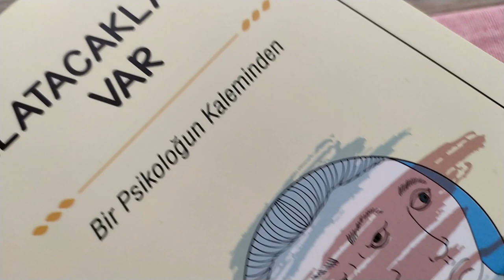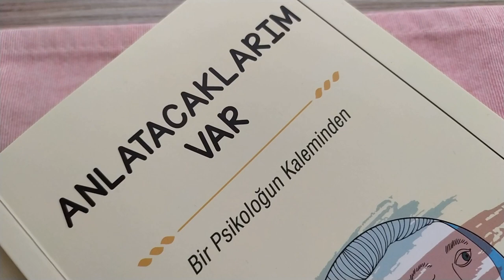Anlatacaklarım Var, Bir Psikoloğun Kaleminden (Kitap)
Anlatacaklarım Var! Bir Psikoloğun Kaleminden adlı videomuzla size içinde bulunduğunuz psikolojik olumsuzluklardan ve sizi üzeren durumlardan kurtulmanın yolları hakkında kısaca bilgi vermeye çalıştım. İyi seyirler...

Yasal Uyarı: Burada yer alan video içerikleri sadece bilgilendirme amacıyla hazırlanmış olup herhangi bir eğitsel tanı ve terapi için kullanılamaz. Ayrıca burada hazırlanmış olan videolar izinsiz bir şekilde başka yerlerde kullanılmaz.